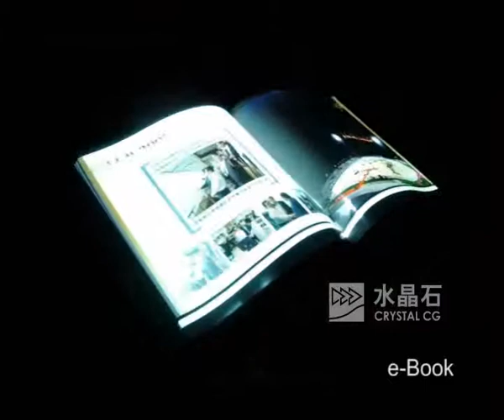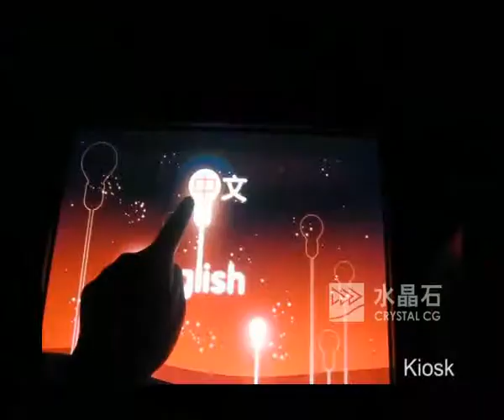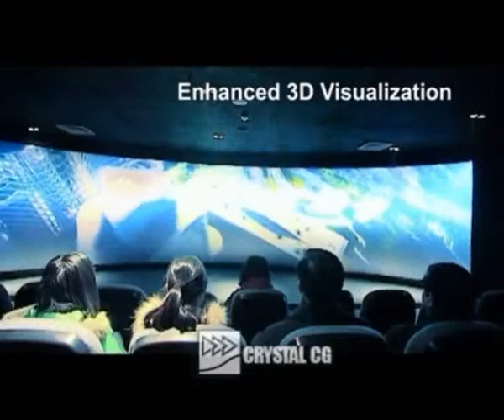Crystal CG Showreel - Interactive & Exhibition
Interactive and Exhibition Showreel of Crystal Computer Graphics Ltd.